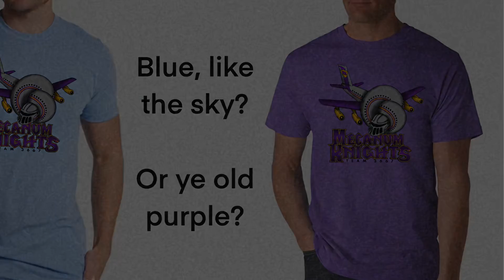2022 Mecanum Knights T-Shirt Design